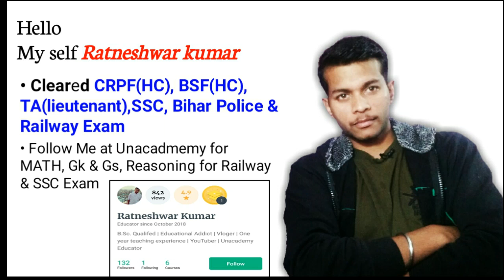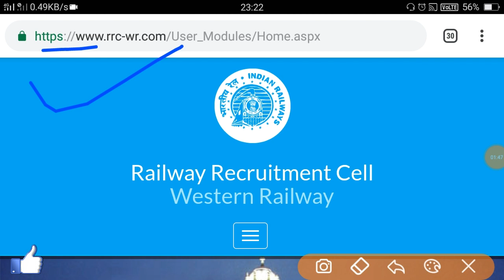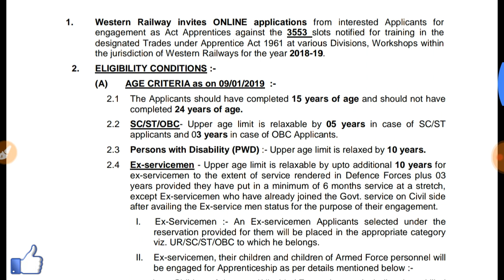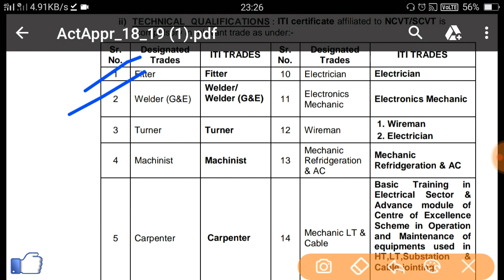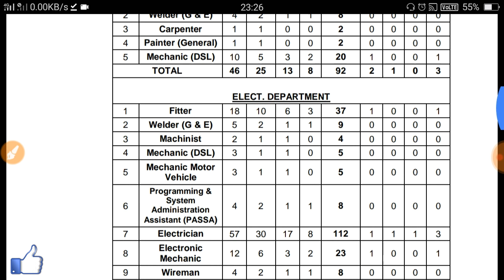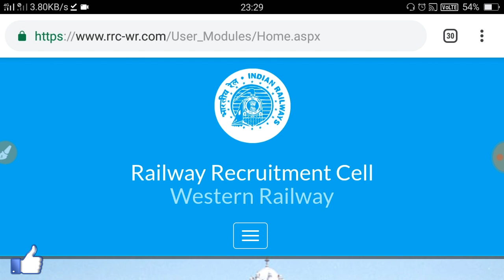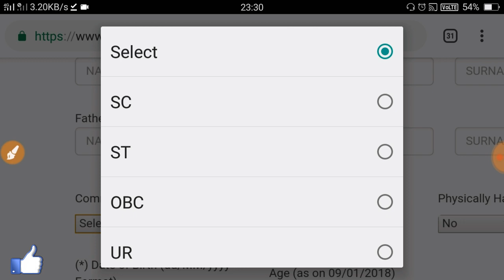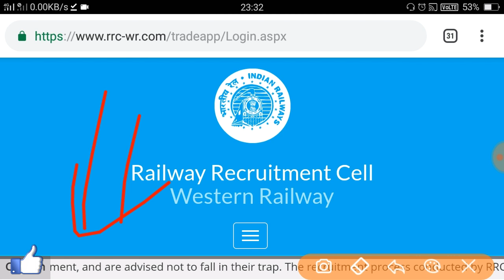रेलवे में 10वीं पास के लिए बंपर भर्ती//RRC WR ने जारी किया Apply Now//Official Notification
UP PARIKSHA एप डाउनलोड करने के लिए दी गई लिंक पर क्लिक करें -

RPF UPPariksha SafaltaKiApp PoliceBharti TET
मध्यप्रदेश में अपार सफलता के बाद Knoctowl Technologies ने MP Pariksha की तर्ज पर लांच की UP
Pariksha एप, जो उत्तर प्रदेश सरकार द्वारा आयोजित समस्त परीक्षाओं जैसे - शिक्षक पात्रता परीक्षा, पुलिस भर्ती
परीक्षा - बंदी रक्षक, सब इंस्पेक्टर एवं कांस्टेबल की कराएगी तैयारी आपके मोबाइल फोन पर। UPPariksha एप
आपको सभी परीक्षाओं – UP पुलिस, UP सहायक अध्यापक, RPF कॉन्सटेबल, RPF सब इंस्पेक्टर की उच्च
गुणवत्ता वाली टेस्ट सीरीज द्वारा ऑनलाइन परीक्षाओं का अभ्यास कराती है जिससे आप ऑनलाइन परीक्षाओं में
निपुण हो जाते है एवं आपके परिणाम में सुधार होता है और आपके चयन की संभावनाएं बढ़ जाती हैं।
MPPariksha मध्य प्रदेश व्यापम द्वारा आयोजित समस्त परीक्षाओं जैसे – शिक्षक वर्ग 1, शिक्षक वर्ग 2
(संविदा शिक्षक), जेल प्रहरी, सब इंस्पेक्टर एवं कांस्टेबल, के अभ्यास की सर्वश्रेष्ठ ऐप है।
हमारे कूपन कोड की मदद से टेस्ट सीरीज खरीदने पर आपको 50 प्रतिशत की छूट मिलेगी यानि 400 रूपए
की टेस्ट सीरीज के लिए आपको सिर्फ 200 रूपए ही देने होंगे। कूपन कोड – AKIDOFF50

=) SSC GD, RPF, BIHAR POLICE POLITICAL SCIENCE IN HINDI FULL EXPLANATION

=) Simple Interest for SSC, RAILWAY, UP POLICE,BIHAR POLICE with ONE OF THE BEST TRICK